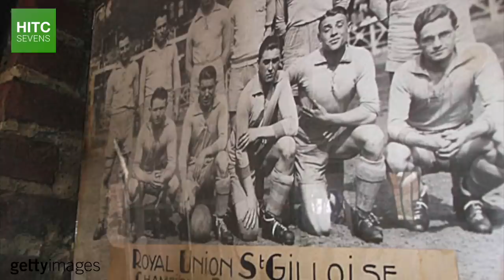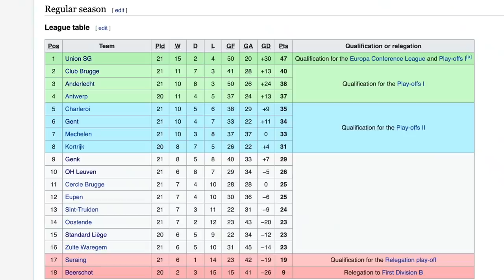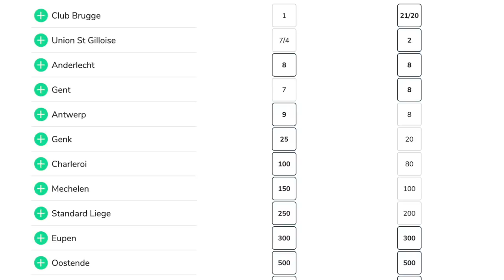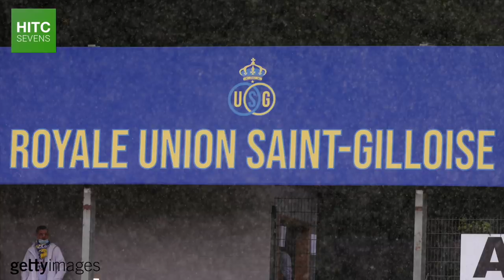The Miraculous Rise Of Union Saint-Gilloise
One hundred years ago, Royale Union Saint-Gilloise were the most successful team in Belgian football, but for the last 50 years, they have been all but forgotten, falling as far as the third and fourth tiers.

But since being acquired by Brighton & Hove Albion owner Tony Bloom in 2018, Union have made a stunning return to stardom, having been promoted last season and now topping the Jupiler Pro League table ahead of the likes of Club Brugge, Standard Liege, and their old rivals Anderlecht.

So in this documentary, HITC Sevens takes a deep dive into the history of Union SG, how they have been able to turn things around so miraculously, and their relation to the Premier League team with whom they share an owner.